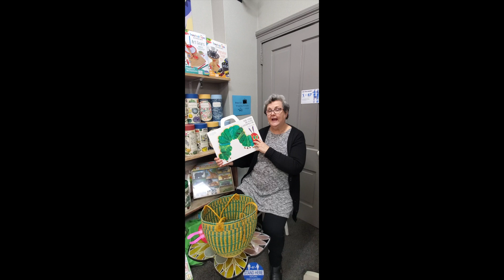National Nutrition Month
It's National Nutrition Month and we partnered with the New Market Area Library and VA Family Nutrition Program to celebrate with a fun book reading and cooking demonstration.